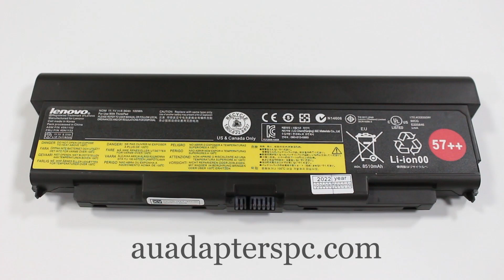Original 9210mAh 100Wh 9-Cell Lenovo 0C52863 Battery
Description:9210mAh 100Wh 9 Cell 10.8V
Model Number:
Lenovo Thinkpad 45N1779 W541 20EG 20EF
Lenovo 45N1153